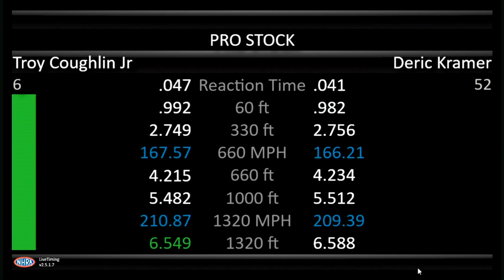Troy Coughlin Jr, Deric Kramer, Pro Stock, Qualifying Rnd 1, DENSO, Sonoma Nationals, Sonoma Raceway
Troy Coughlin Jr, Deric Kramer, Pro Stock, Qualifying Rnd 1, DENSO, Sonoma Nationals, Sonoma Raceway, Sonoma, Ca, Jul 22, 2022